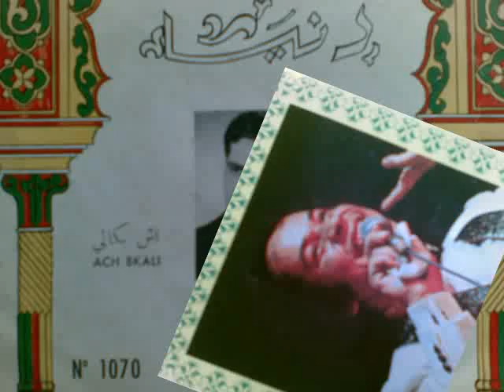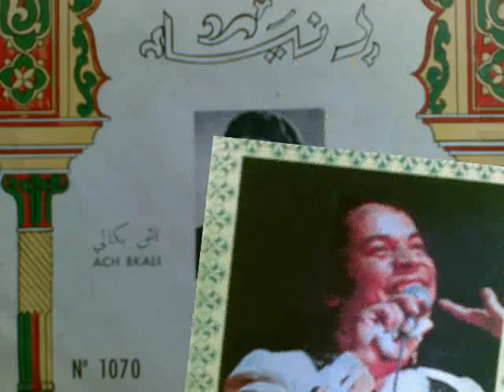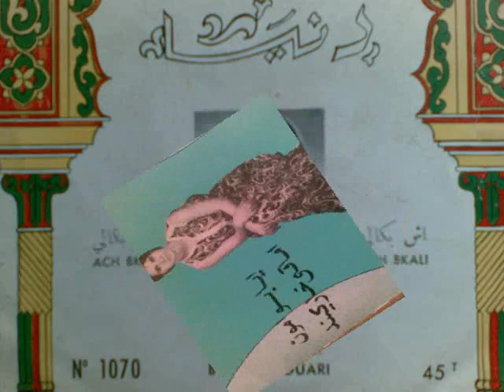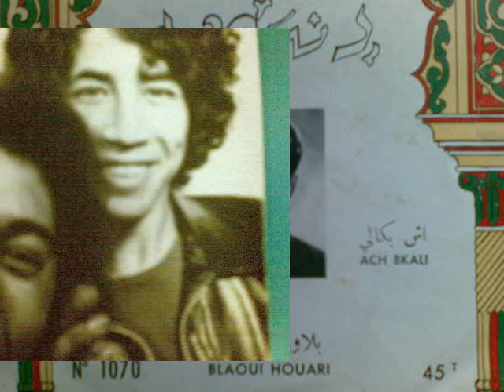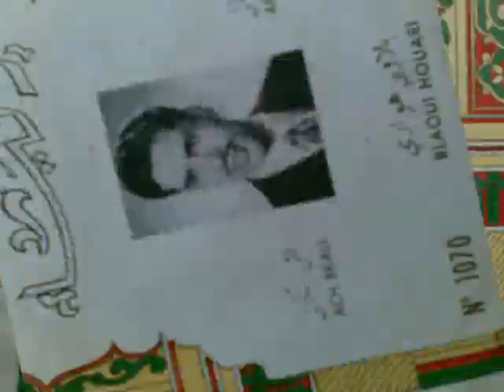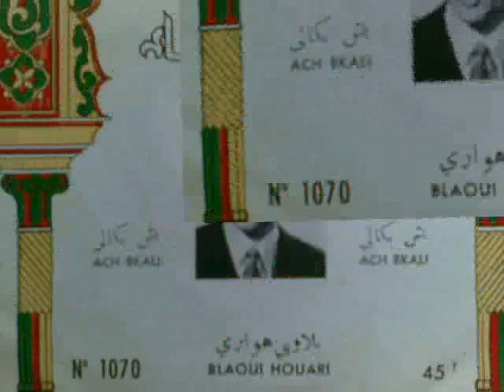Blaoui Houari - Ach Bkali - Oran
Blaoui Houari eche bkali ? et wech bkanna :-) - mazal baki -
Mimout n'serwane en presentation sur la photo. Quand à ouach bkkali je ne sais même pas comment peut on l'écrire, il y'en a qui écrivent eche bkali d'autres ache bakali. Différentes façon d'écrire wech bkali, enfin vous l'aurez compri, il s'agit de Blaoui elhouari au éditions DOUNIA chanson composée dans les années 50.
Au passage Cheikha mimount nselouane était ce qu'elle est sur la photo, fin des années 50 début des années 60.